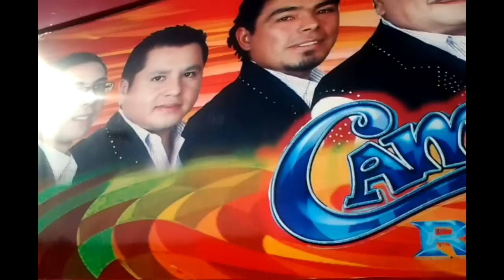Este es el unico Campeche Show Con Ray Espinosa...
Di no a la pirateria.32 aniversario de Campeche Show Con Ray Espinosa